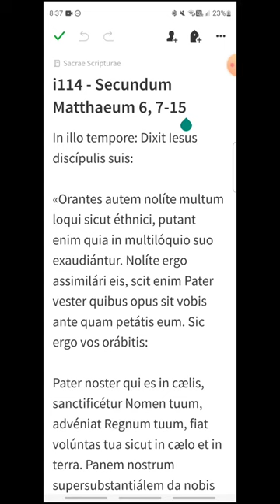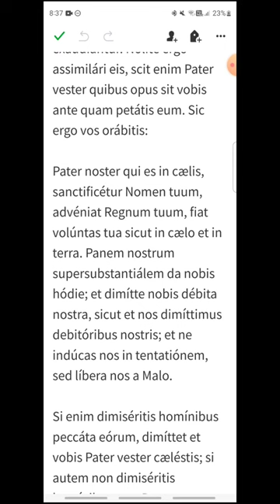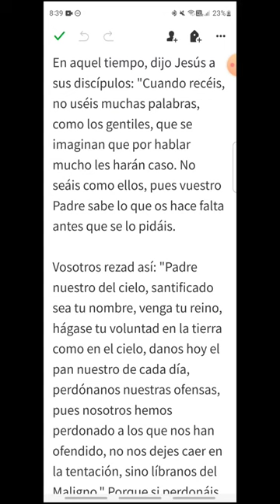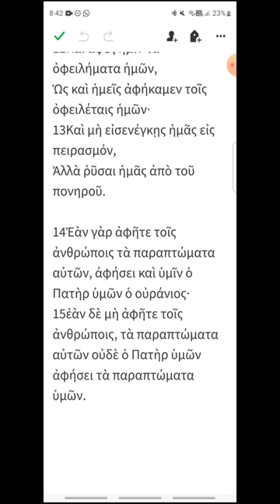i114 - Mateo 6, 7-15 - EVANGELIO DEL DÍA en Latín, Español y Griego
Jueves XI del Tiempo Ordinario
00:20 Latín
01:26 Español
02:26 Griego